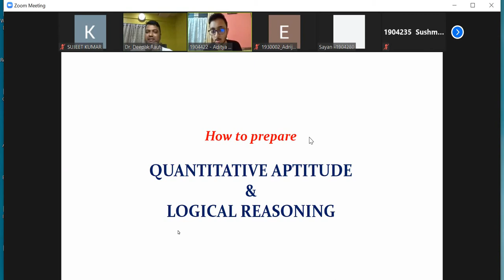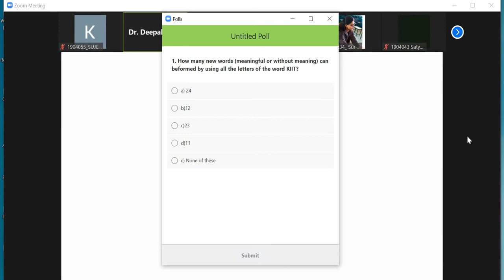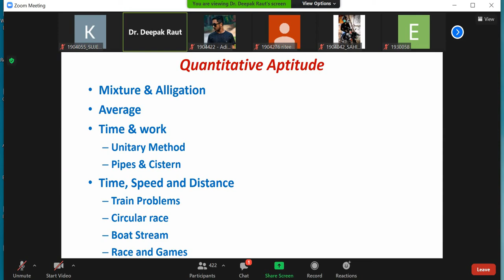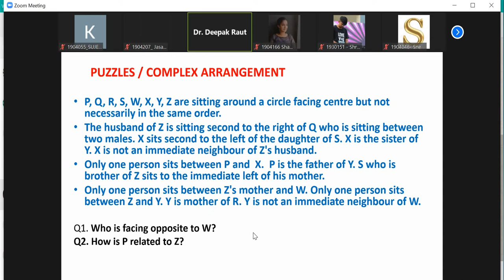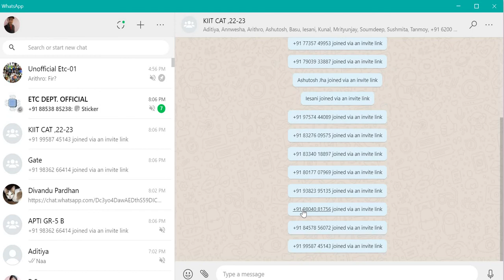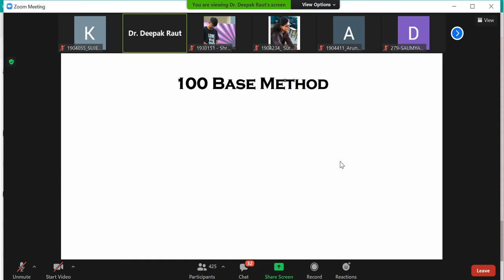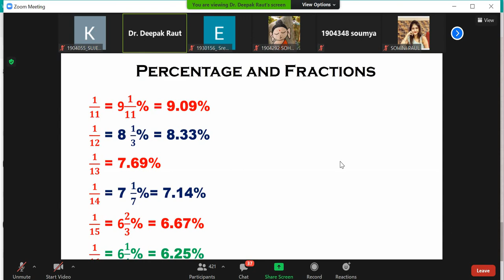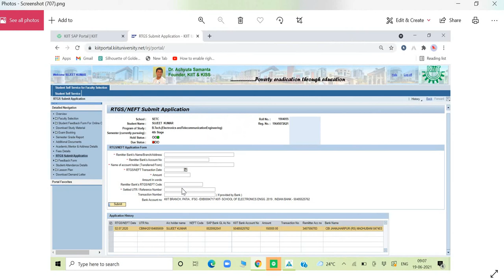APT Class 1